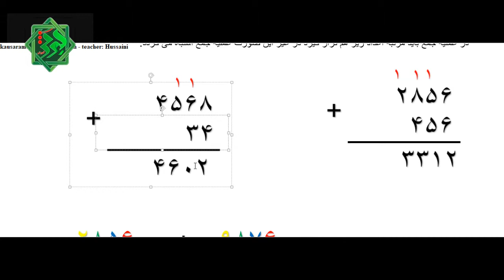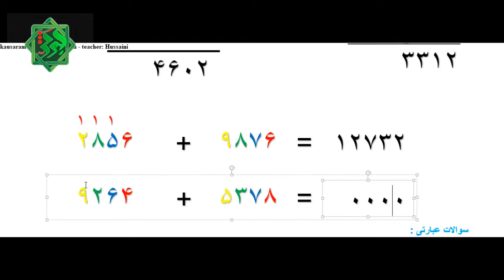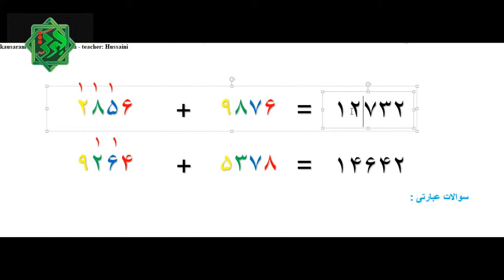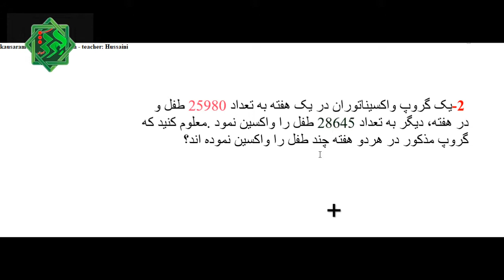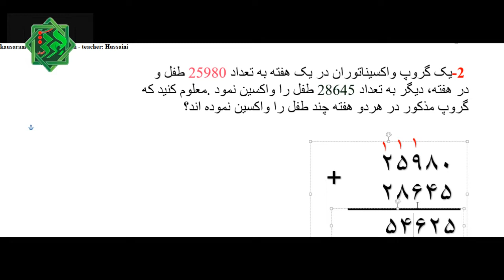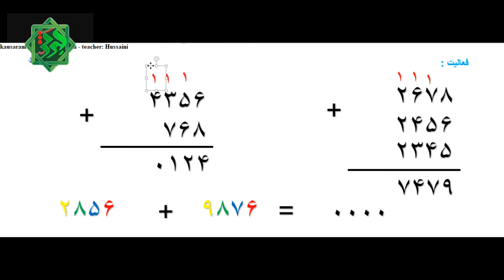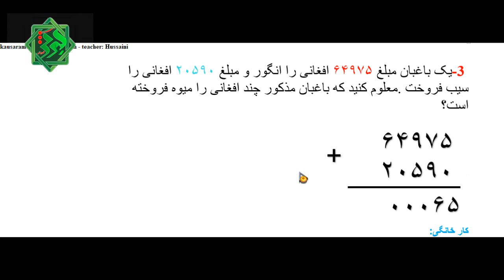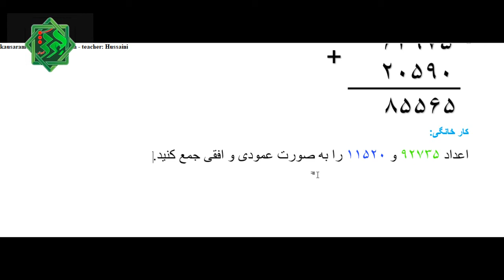۴ - ادامه درس سوم - عملیه جمع - آموزش ریاضی صنف چهارم، کوثر آموزش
کوثر_آموزش آموزش_ریاضی_صنف_چهارم و حل_کارخانگی_های_ریاضی_صنف_چهارم و بعضی اوقات حل_تمرینات_ریاضی_صنف_چهارم را به صورت درست در این ویدیو های دنبال نمایید.